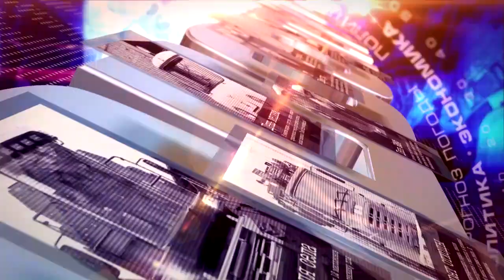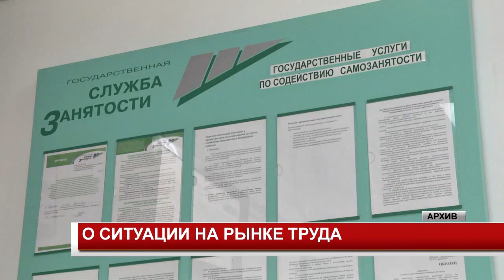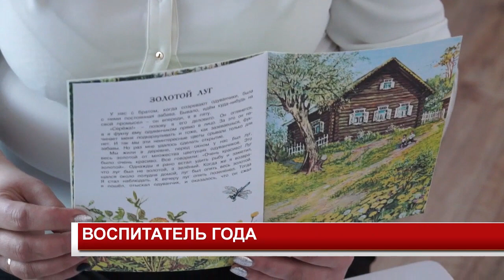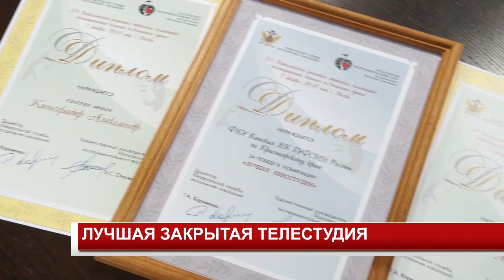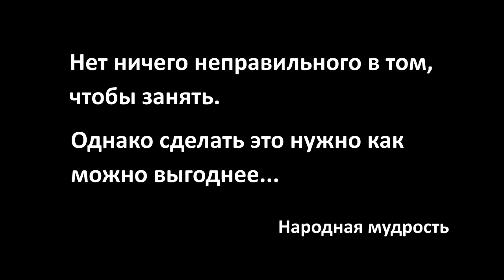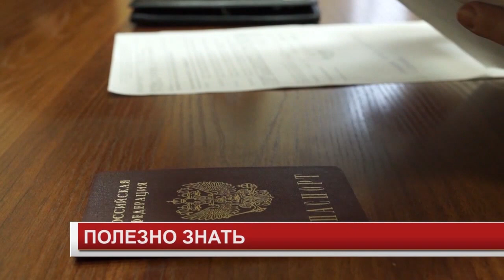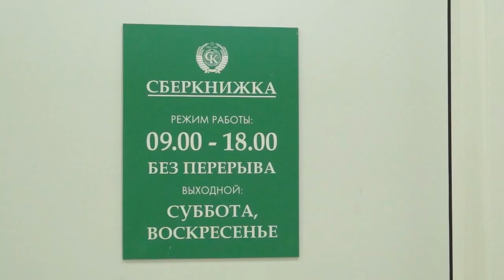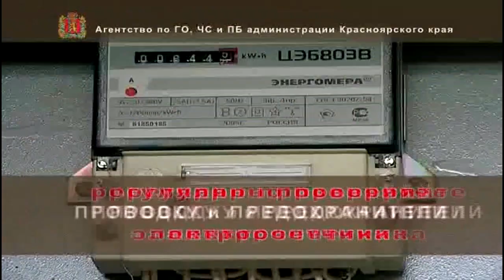НОВОСТИ 2019 01 16